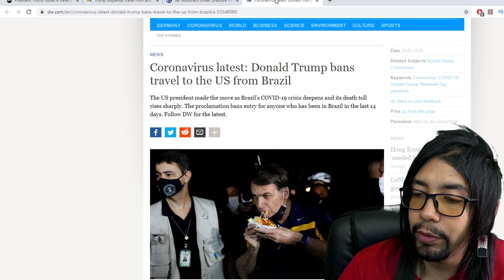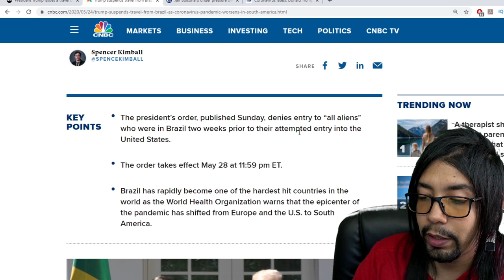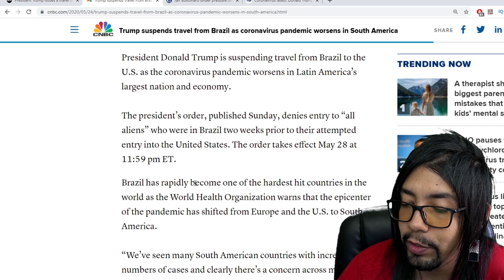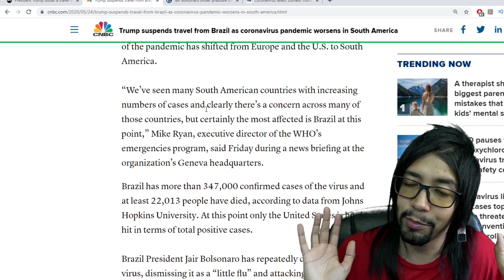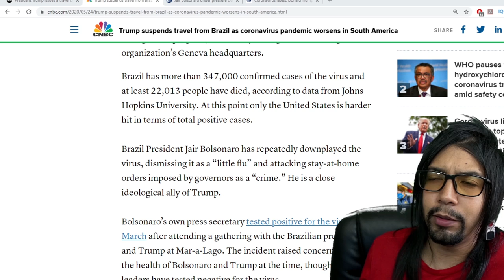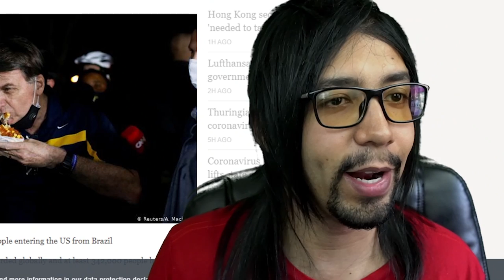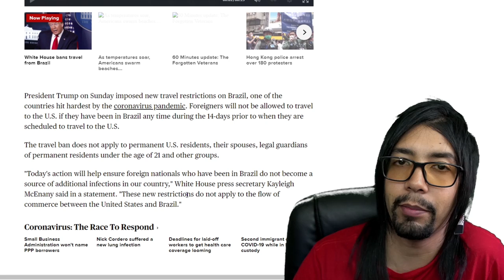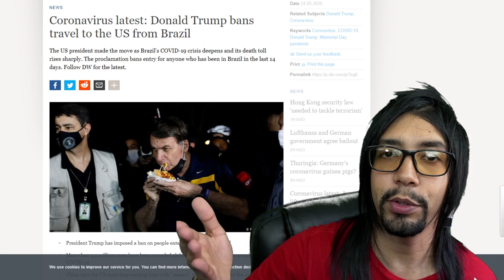Trump baniu Brasileiros de Entrar nos Estados Unidos! (temporariamente)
EUA anunciam proibição de entrada de viajantes vindos do Brasil e restringem entrada de brasileiros no país para evitar contaminação.

➤ Baixe seu E-book grátis Agora:
10 dicas Infalíveis para Economizar Dinheiro pra sua viagem aos EUA

Tags adicionais: